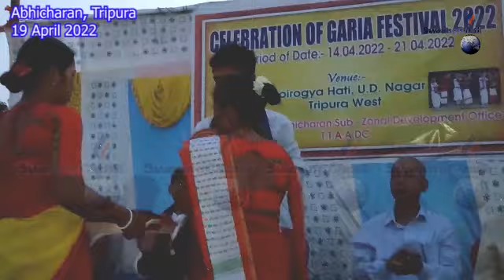Abhicharan Amchaini Garia Ter Chengjakkha